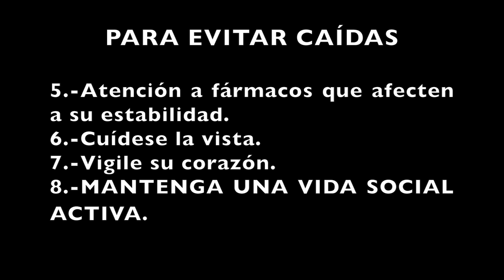Cómo prevenir caídas en mayores (subtítulos en español).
Información contrastada, nada fácil de conseguir, y que comparto como a mí, Carlos Pérez, me gustaría haberla encontrado.
Las principales fuentes son:
1.-Gillespie LD, Robertson MC, Gillespie WJ, Sherrington C, Gates S, Clemson LM, Lamb SE. Interventions for preventing falls in older people living in the community. Cochrane Database of Systematic Reviews 2012, Issue 9. Art. No.: CD007146. DOI: 10.1002/14651858.CD007146.pub3.
2.-Avenell A, Mak JCS, O'Connell D. Vitamin D and vitamin D analogues for preventing fractures in post-menopausal women and older men. Cochrane Database of Systematic Reviews 2014, Issue 4. Art. No.: CD000227. DOI: 10.1002/14651858.CD000227.pub4